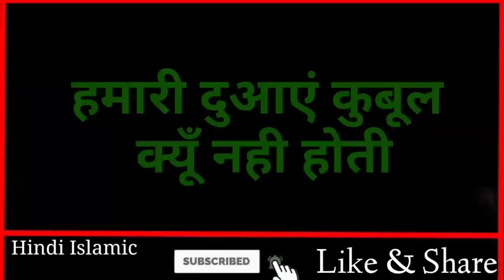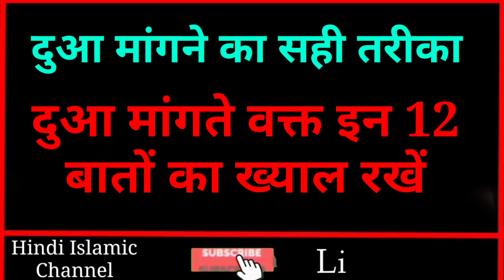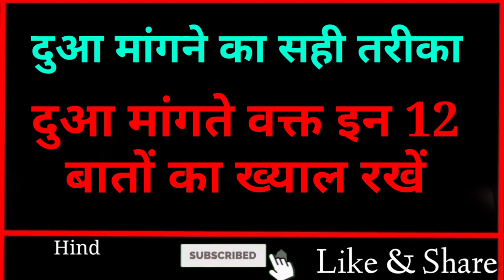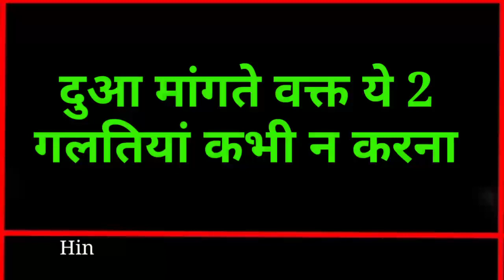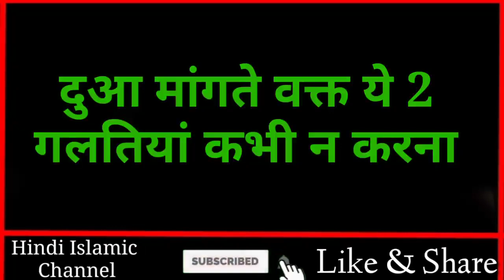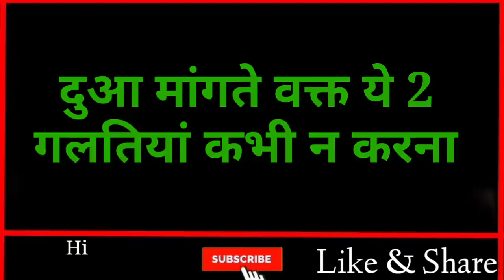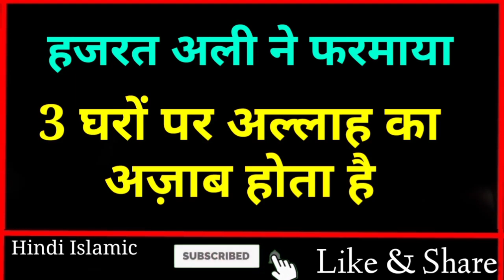Dua Mangne Ka Sahi Tarika // आपकी दुआ 100% कुबूल होगी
Dosto ajki video me hum apko dua mangne ka sahee tarika btayege yani Jin logo ki dua Qubool nhi hoti jo log dua ki qubooliyat ko lekar preshan rehte hain to unko liye is video ko Dekhna Bahut zaruri hai Aur sath hi sath ham apko Ye bhi btayege ki duwa ke waqt 2 galtiyan nhi krna warna Apki dua Qubool nhi hogi